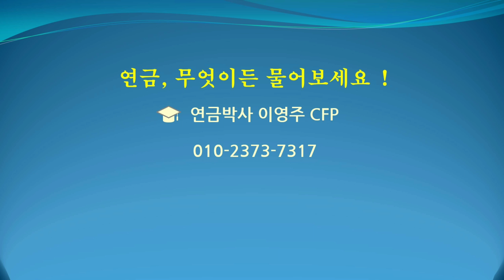부모와 자녀가 모두 행복한 주택연금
주택연금 가입하면 집도 못 물려주신다고요?
부모와 자녀가 모두 행복한 방법, 주택연금에 있습니다~
KBS 무엇이든 물어보세요 "주택연금" 2018년 9월 12일